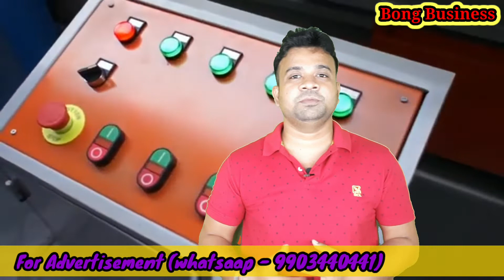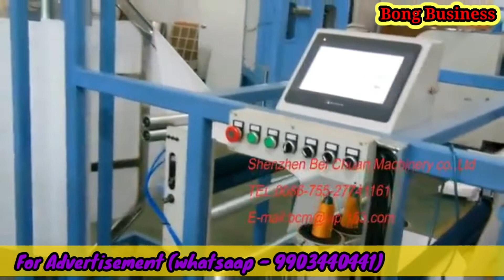#82||প্রতিটা বাড়িতে বিক্রি হবে ,এমন তুলোর বালিশ বানিয়ে প্রতি মাসে সাড়ে 4 লাখ আয় করুন||Bong Business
Raw material :
Arihant Textiles

Address​

Arihant Textiles
Kaptan Nagar,Rajiv Colony
Behind Deluxe Model School
Panipat,Haryana
132103